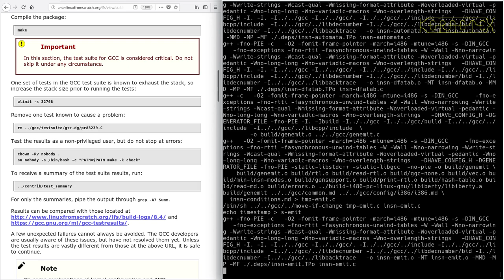LFS on an Intel i486 Episode 86 - 6.21. GCC-8.2.0 (d)